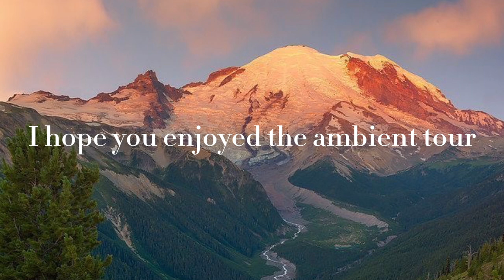L Cockrell its boring